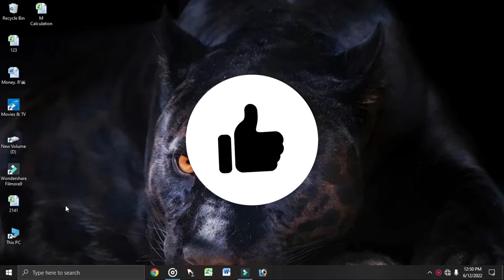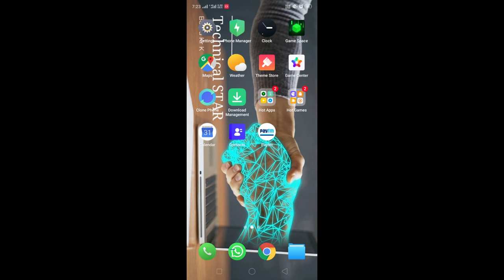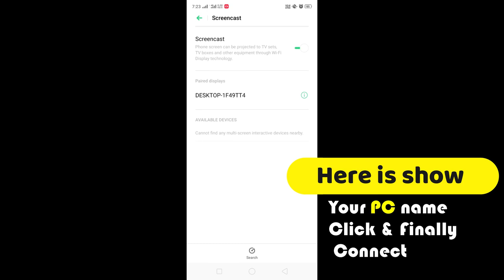How To Connect Mobile To Laptop | Share Mobile Screen On Laptop | Cast Phone Screen To PC